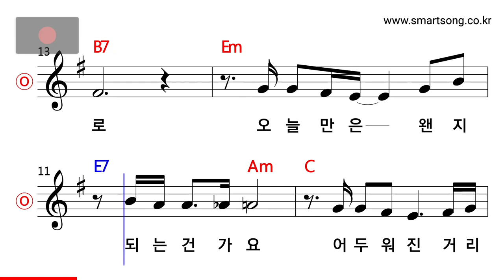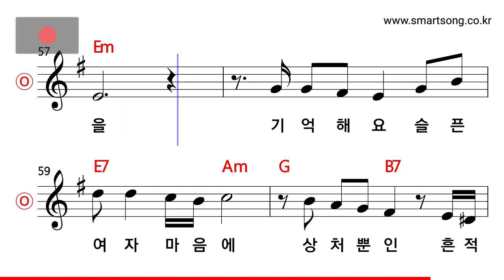최유나 - 흔적 MR